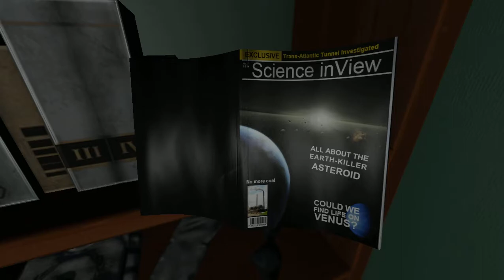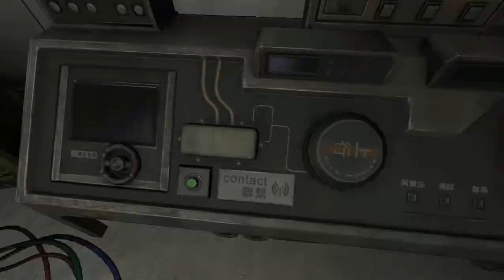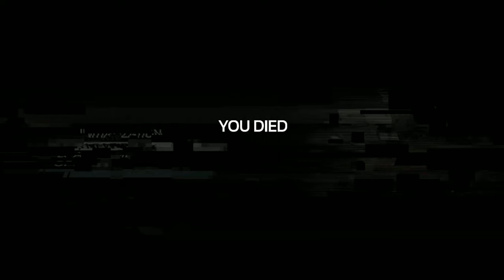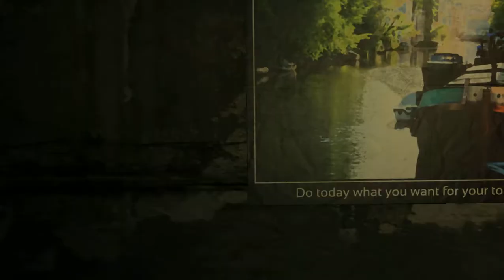SOMA: Perditio - Part 2 - FINAL - "Stranger Things vibes everywhere!"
Well, here's the final part of "SOMA: PERDITIO". I was pretty tired making this video last night, but here it is! I was just going through some videos that I might've forgotten after Outlast was over. Black Eagle Castle will be put on hold until I fix the problem in the game. Penumbra: Black Plague: EXPLAINED will be released soon!